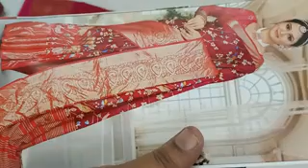dolo silk saree what's app number 99769 78431